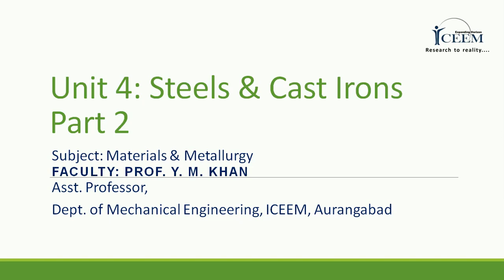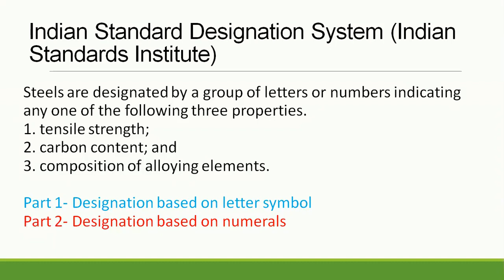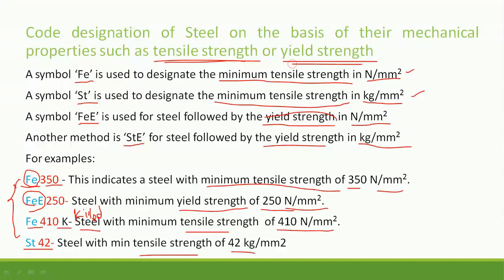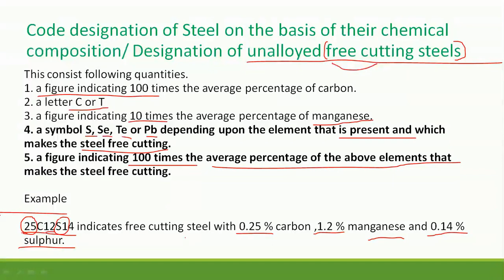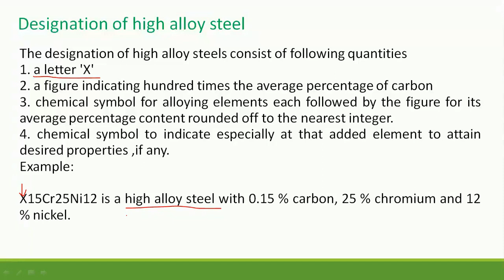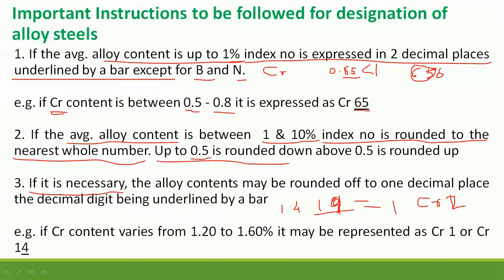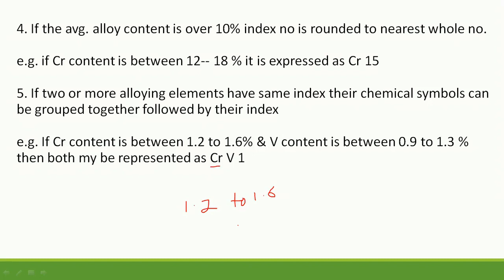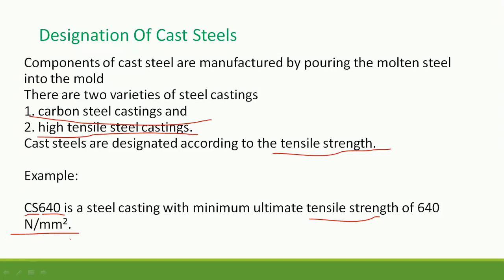Steel Designation Indian Standard Designation System